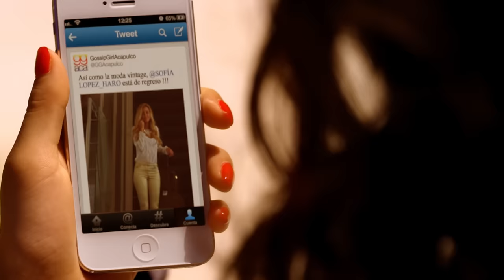Dicen por ahí de Paty Cantú (Video Oficial de Gossip Girl Acapulco)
Videoclip de DicenPorAhí de Paty Cantú, canción oficial de la serie Gossip Girl Acapulco.

Gossip Girl Acapulco es una producción de El Mall basada en un formato original de Warner Brothers International Television Production.

El Mall. Creamos historias.